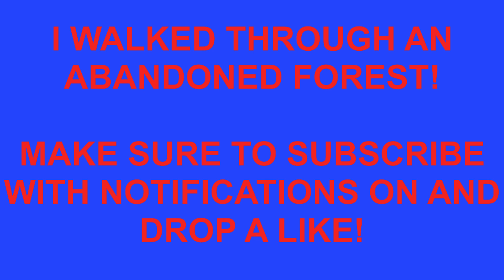Vlog #47: I Walked Through an Abandoned Forest!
Click this link to donate to me so I can giveaway vbucks

USE CODE triviaxpress IN THE ITEM SHOP!! AT 100 PEOPLE USING MY CODE, I AM GOING TO DO A CRAZY GIVEAWAY!! THE MORE MONEY I GET FROM MY CODE, THE CRAZIER THE GIVEAWAY WILL BE!! THANK YOU TO ALL THE PEOPLE WHO HAVE BEEN USING MY CODE AND TO THE PEOPLE WHO ARE GOING TO USE MY CODE IN THE FUTURE OF FORTNITE!

1: Like this video.

Enjoy your life, for now, if you can.

Peace!
Trivia Xpress